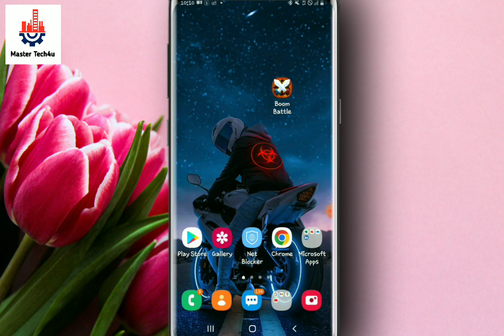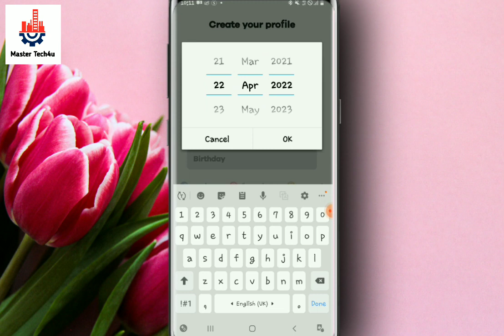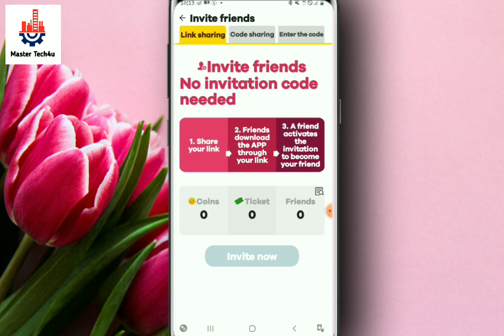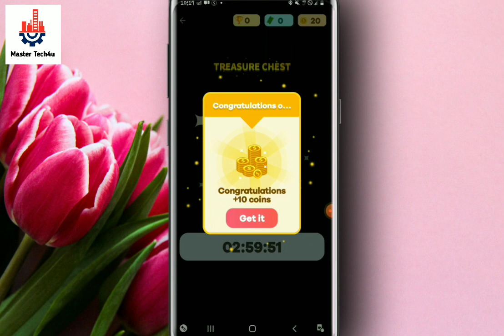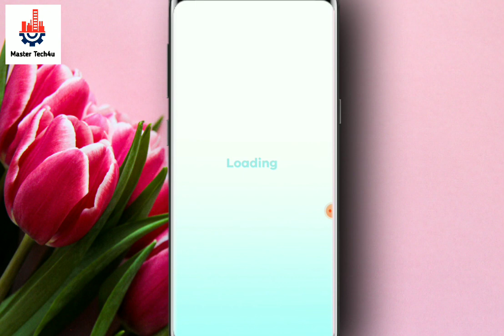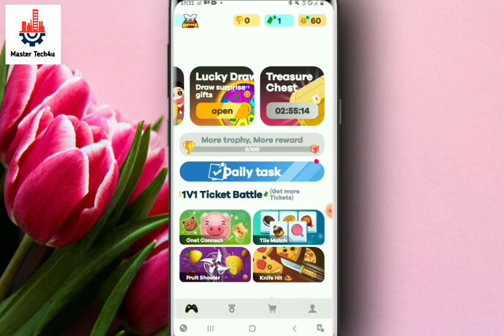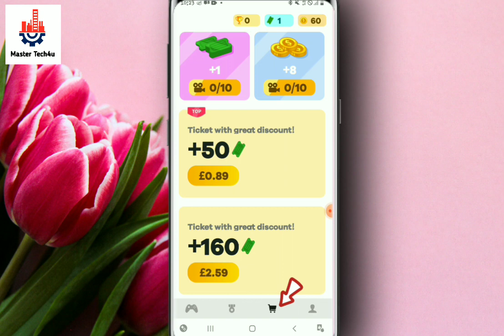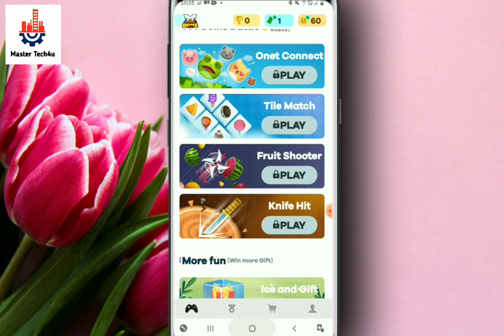Paypal Boom Battle - Earn Fast Paypal Money Online | Online make earning money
1. boom battle earning
3. boom battle app review
5. how to online earning
6. boom battle app legit
8. legit money making apps 2022